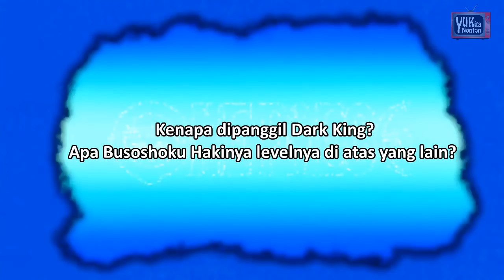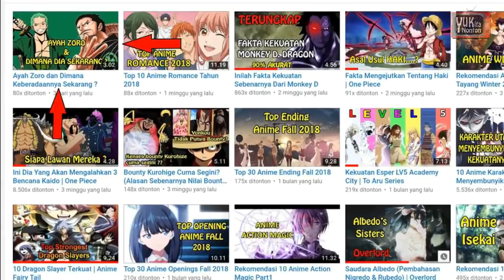Mengapa Rayleigh Di Juluki Dark King? Dan Julukan Zoro Di Masa Depan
Mengapa Rayleigh di Juluki Dark King?
Julukan Zoro di masa depan
Julukan Dark King Rayleigh
Julukan Silver Rayleigh
Panggilan Roronoa Zoro
Kekuatan Roronoa Zoro

Back sound
CLANNAD - Roaring Tides